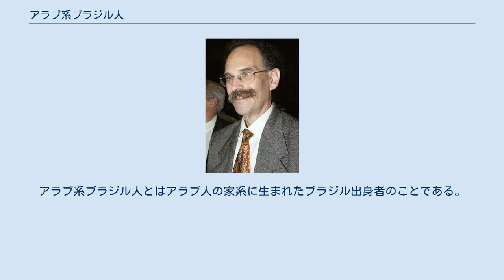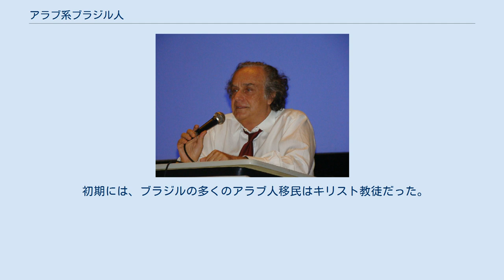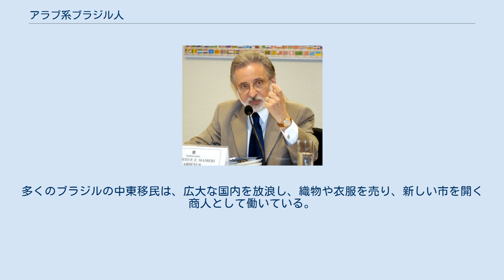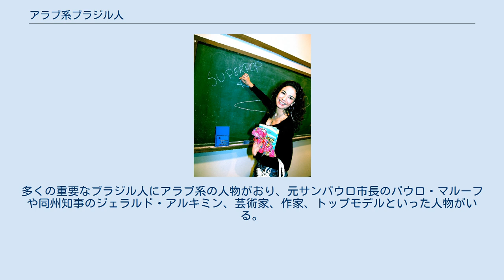アラブ系ブラジル人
アラブ系ブラジル人とはアラブ人の家系に生まれたブラジル出身者のことである。
完全に、あるいは一部でもアラブ人の家系にあるとみなすブラジルの人口は800万人から1,000万人に及ぶと推計され、彼等の多くは自身のルーツの背景を20世紀初頭にブラジルに到着したレバノン人やシリア人に辿る。
ブラジルのレバノン系人口の、700万人以上の子孫と近年の移民はレバノンの人口よりも多い。
今日では、これらアラブ系ブラジル人の内未だに彼等にオリジナルのアラビア語を知り、使用するのはマイノリティだけとなり、彼等の多くはポルトガル語に移行している。
 アラブ人のブラジル移民が始まったのは19世紀末であり、彼等の多くはレバノンから、後にはシリア、ヨルダン、パレスチナ、イラクからもやってきた。
ブラジルへのアラブ人移民は20世紀に進展し、サンパウロ州に集中したが、ミナス・ジェライス州やゴイアス州、リオ・デ・ジャネイロ州、そしてその他のブラジル諸地域にもまた拡散した。
 初期には、ブラジルの多くのアラブ人移民はキリスト教徒だった。
しかしながら、1970年代以降多くのムスリムがレバノン、シリア、パレスチナ、そしてその他のアラブのムスリム諸国から移住し、現在の、多くがスンナ派ムスリムであるブラジルのムスリム人口は約150万人と推計される。
ユダヤ系ブラジル人の中にもレバノン、シリア、北アフリカから移住したミズラヒームの子孫が少なくなく、彼等の中にはアメリカ合衆国の歌手/ダンサー、ポーラ・アブドゥルの父であるハリー・アブドゥルもいた。
 アラブの文化はブラジルの文化の多くの局面に影響を与えている。
ブラジルの大都市では、容易にアラブ食やアラブ料理のレストランを発見することができ、アビーブスというアラブ料理のファストフードチェーンもある。
スフィーハやウムス、キビー、タイーナ、タブーレ、アルヴァなどはブラジル人の間でとてもよく知られている。
多くのブラジルの中東移民は、広大な国内を放浪し、織物や衣服を売り、新しい市を開く商人として働いている。
この経済史は今日、サンパウロを拠点としたアラブ系ブラジル人商工会議の中に見られ、ブラジルのアラブ世界への輸出に対する大きな認識を得ている(参考: Karam、 John Tofik. 2007. Another Arabesque: Syrian-Lebanese Ethnicity in Neoliberal Brazil. Philadelphia: Temple University Press)。
 アラブ系ブラジル人はブラジル社会によく統合されている。
多くの重要なブラジル人にアラブ系の人物がおり、元サンパウロ市長のパウロ・マルーフや同州知事のジェラルド・アルキミン、芸術家、作家、トップモデルといった人物がいる。